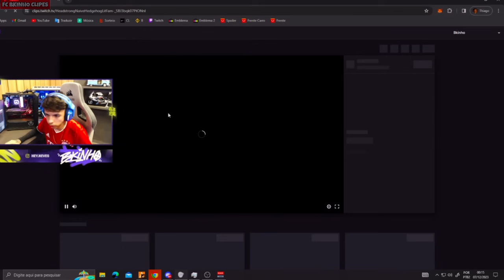TROCAÇÃO NA PISTA COM A PENHA E SUÉCIA | SUÉCIA INVADIU A FAVELA? | QUEBRADEIRA!